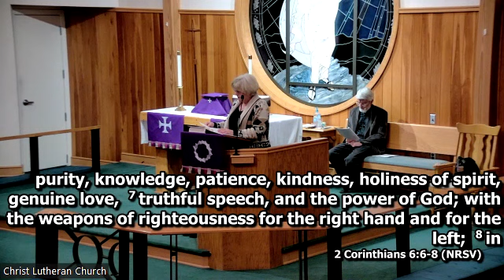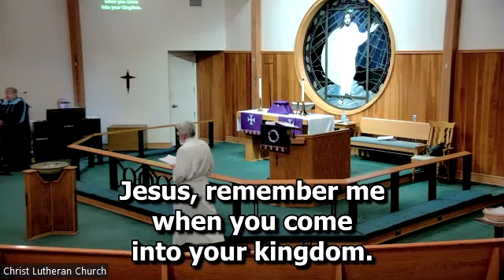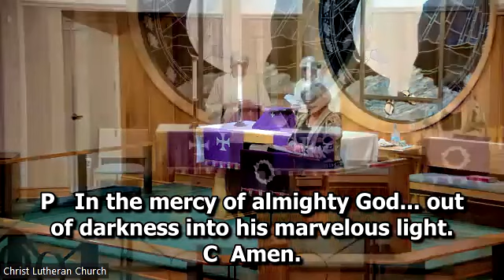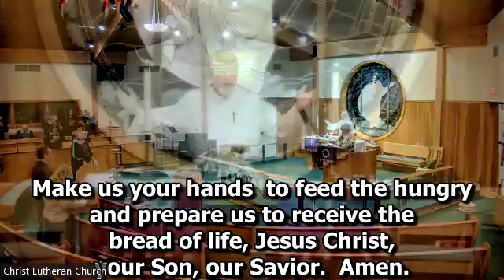Unhinged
Matthew 6:1-6, 16-21; Isaiah 58:1-12
Ash Wednesday is the first day of Lent, a time when we recognize our brokenness and need to be healed. Good news for us is that God is in the business of healing. When God heals, according to these and other Scriptures, God's interest is in healing our whole life (not just using super glue on that broken hinge), and not just our life but the community that we're part of. Think about it, are we agents of that healing to the world around?